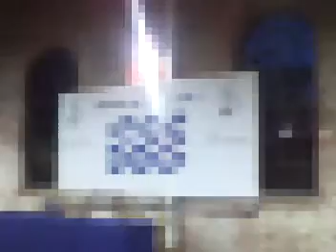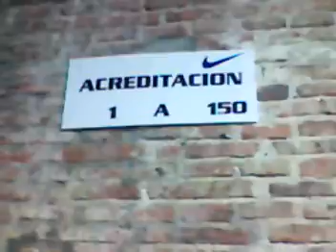Circuito Nike Cono Sur Adventure Race-Colonia-Urg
Emilse Ciezar (Mujer Araña) Corri con el 30/09/2007 con el numero 70 tarde 2:51:52 los 21 km de la carrera Nke Colonia Uruguay , ya soy internacional